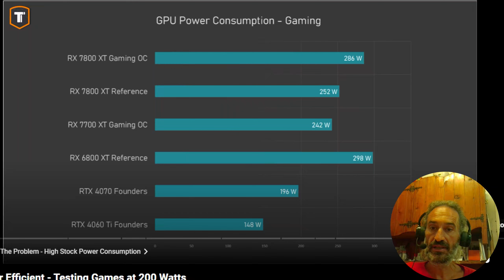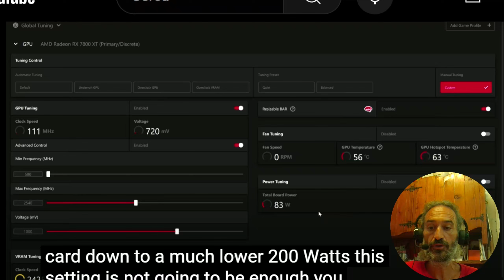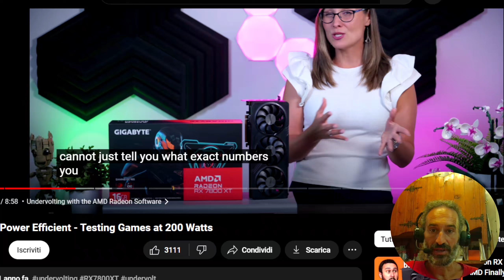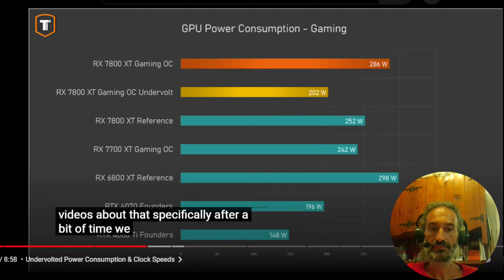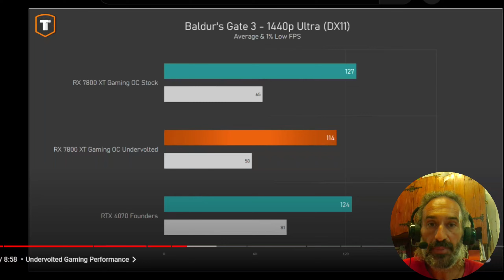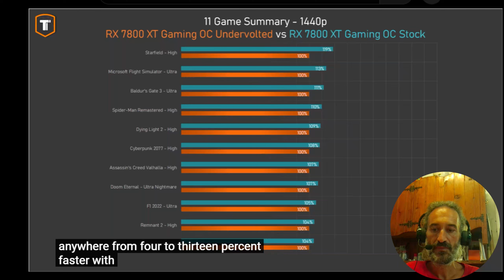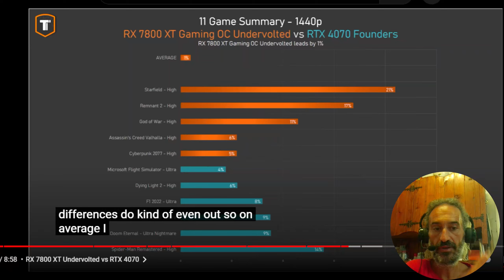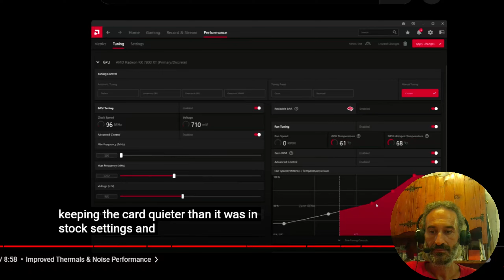AMD Hardware. Undervolt e Underclock di RX 7800XT e RDNA3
Sblocca il potenziale nascosto della tua GPU RDNA3!  Scopri come l'undervolt e l'underclock possono ridurre drasticamente i consumi energetici senza sacrificare le prestazioni.  In questo video ti mostrerò come ottimizzare la tua scheda video per ottenere il massimo dal tuo PC, risparmiando energia e prolungando la vita dei componenti.

My Main Italian channel Il qui presente materiale ha il solo scopo divulgativo, chi usa quanto qui enunciato lo faà sotto la sua totale responsabilità. L'autore declina ogni responsabilità per eventuali danni subiti dal mettere in atto quanto qui esposto.